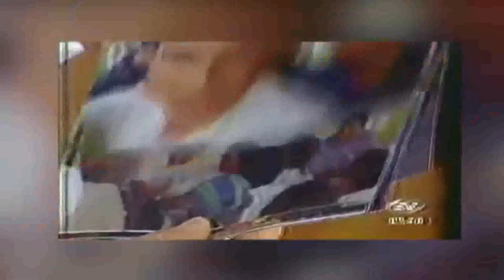CORREA Y BALDA ¿Qué mismo pasó?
Humor satírico. Detalles del caso balda y la vinculación de correa que no le permitirá regresar a Ecuador.